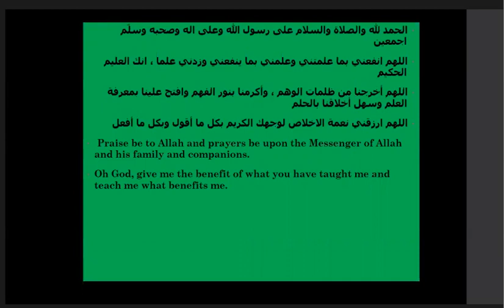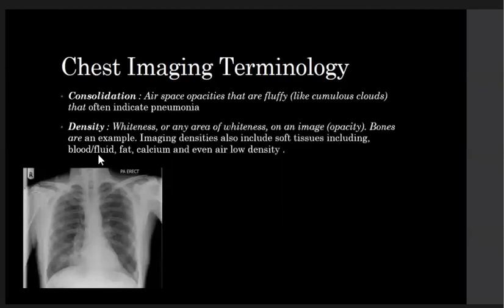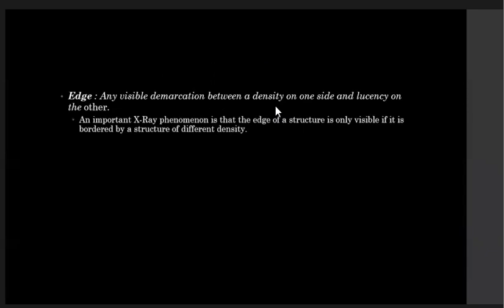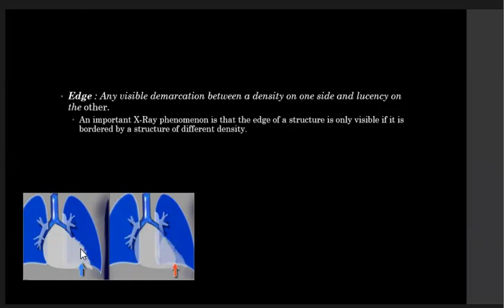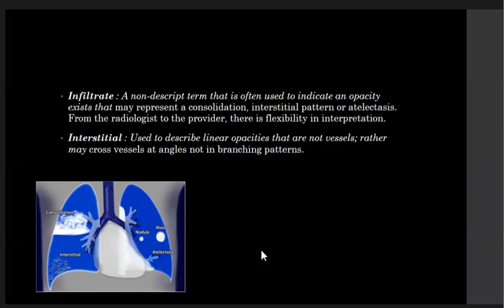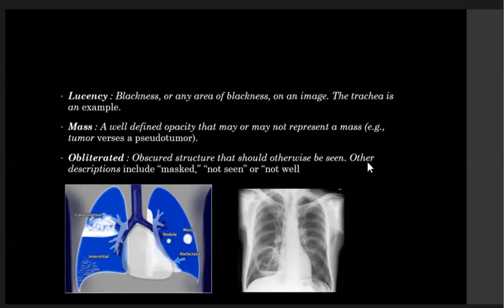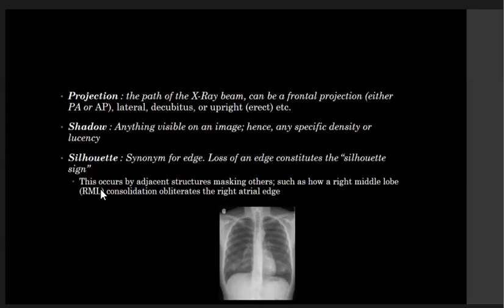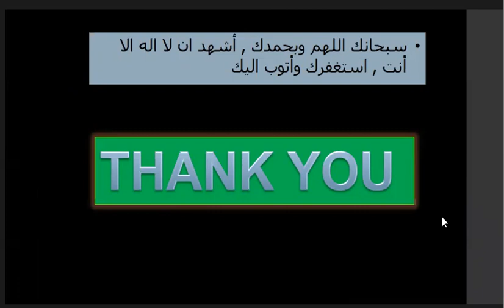Chest Imaging Made Easy Course : Lecture 05 :Chest X-Ray Terminology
Chest Imaging Made Easy Course :

I will provide a Chest Imaging Made Easy Course targeting to our radiology residents; the new comer , and will be beneficial for others and even for junior radiologists .

This course I will concentrate on the , plain chest X-ray and I will tackle the CT scan and MRI in brief .

The course lectures are : short talks about 10 minutes each , 1-2 every week , uploaded to Facebook page and my YouTube channel.

Hopping to start soon .

Any comments will be appreciated